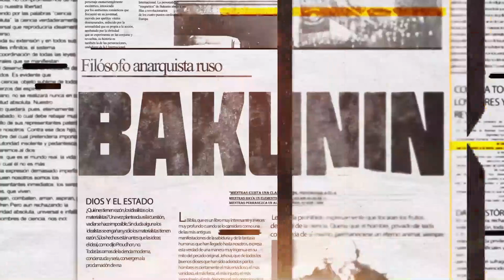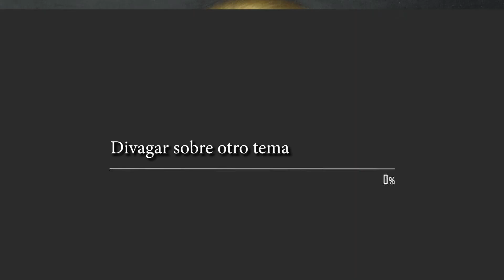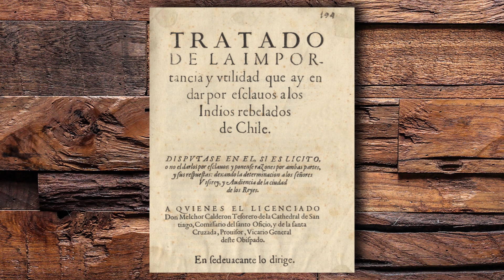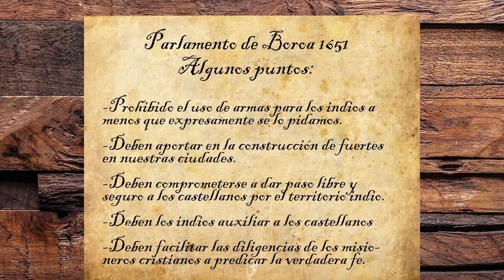Toki Ñamku y el alzamiento mapuche 1655-1660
“Mestizaje” se define como un cruce biológico y cultural de personas de diferentes etnias, la palabra “mestizo” proviene del latín “Mixticius” (mezclar) y el concepto surgió en la época de la colonización hispana en Abya Yala. Por su parte la palabra “raza” se basa en la división entre seres vivos, según una serie de características físicas y biológicas en común, la sociedad colonial se basó en las diferencias raciales para justificar la opresión. Conceptos como raza o mestizo, que se basa en la raza para determinar nuestra identidad, son parte de la herencia colonial, desde aquí en adelante es que fuimos asimilando la sociedad en identidades raciales. En este video abordaremos la historia de Ñamku, en el mundo hispano “Alejo”, hijo de madre española y padre mapuche, que en esa sociedad colonial fue marginado por su apelativo de “mestizo” o “champuria” (en mapuzungun) terminó por liderar un importante levantamiento mapuche que mantuvo aterrorizada a las autoridades hispanas en Concepción. También hablaremos sobre la noción racista de historiadores del siglo XIX y XX para abordar la historia mapuche por medio de la historia chilena, hablaremos igualmente de los conocidos como malones y malocas, las expediciones esclavistas españolas y el rapto de mujeres por parte de ambos bandos.
Diseño portada: Underdog Studio (Instagram: @pegas.underdog)
Postproducción de sonido y diseño sonoro: Juliams (@yuyin.malacuea)
¿Te gustan mis videos? ¿te gustaría ver vídeos más seguidos y de mejor calidad?
De todas formas siempre se les agradece por visitar este sitio y por mirar los videos
≛ Fuentes consultadas:
“La estructura ancestral de los mapuches: Las identidades territoriales, los Longko y los Consejos a través del tiempo” | Carlos Ruiz | Ñuke Mapuförlaget
“La Nación Mapuche, Puelmapu ka Gulumapu” | Victor Manuel Gavilan | Ñuke Mapuförlaget
“Tratado de la importancia y utilidad que hay en dar por esclavos a los indios rebelados de Chile” | Melchor Calderón | 1607, Madrid.
“Pedro Porter y Casanate” | Real Academia de la historia
“Los Tratados celebrados por los Mapuche con la Corona Española” | Carlos Contreras Painemal
0:00 Introducción
2:02 Observación sobre la historiografía occidental colonialista
4:53 Contexto: Esclavitud y mestizaje
10:44 Antonio de Acuña y la provocación de la rebelión.
13:45 De Alejo a Ñamku
18:44 A la weichan
26:48 Amuyu Malon
28:50 La muerte de Alejo